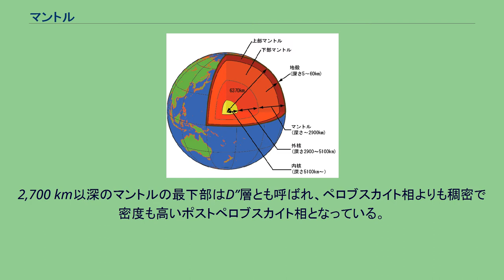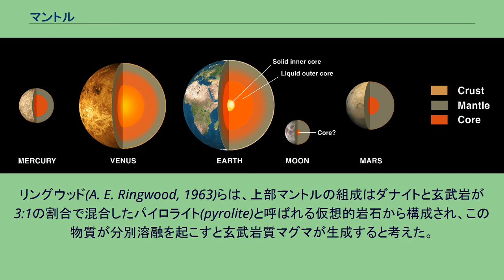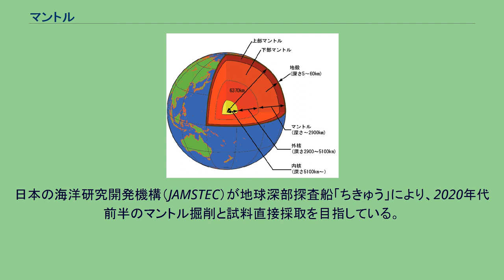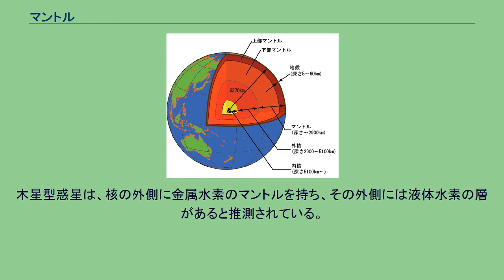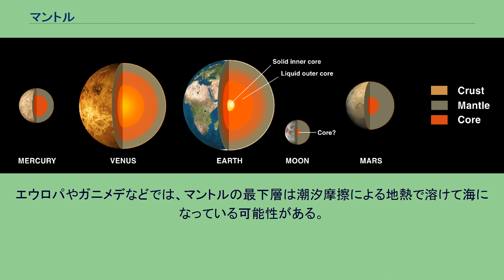マントル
マントル（英語: mantle, 「覆い」の意）とは、惑星や衛星などの内部構造で、核（コア）の外側にある層である。
地球型惑星などでは金属の核に対しマントルは岩石からなり、さらに外側には、岩石からなるがわずかに組成や物性が違う、ごく薄い地殻がある。
名称はフランス語のマント（manteau）に由来し、マントルが核の周りを包んでいることを表している。
地球の内部構造 1=地殻; 2=マントル; 3a=外核; 3b=内核; 4=リソスフェア; 5=アセノスフェア マントルの構造 地球の場合は、大陸地域で地表約30 – 70 kmから、海洋地域で海底面下約7 kmから約2,900 kmまでの範囲を指す。
地殻は大陸地殻や海洋地殻といった違いがあるが地表面から地下およそ5 – 60 kmまでの厚さを有しており、マントルはその下層に位置している。
地球のマントルと地殻の境界は、発見者の名からモホロビチッチ不連続面（略称モホ面）と呼ばれている。
地震波がモホ面を通るときには密度の違いから速度が急変し角度によって屈折を起こす。
地殻直下のマントルは物理的に地殻と一体化しているが、同時に、モホ面という境界が観測されるのである。
密度の違いは地殻とマントルの物質組成が異なることによる。
マントルの下面はグーテンベルク不連続面と呼ばれており、外核との境界になっている。
地球の上部マントルはかんらん岩を主成分とする岩石で構成されており、マントル内における化学組成に大きな差異はないとする説と、上部マントルと下部マントルで異なるとする説が対立しているが、現在では地震波の観測や解析の精度があがり、高温高圧物性物理学も大きく進展したことにより成層しているとの説が主流になっている。
深度が深くなるにつれ、温度・密度ともに上昇するが、特に密度については、鉱物相が相転移することにより不連続に増加する。
410 km、520 km、660 km、2,700 kmの地点に地震波の不連続面があり、これが相転移の境界と考えられている。
この中では660 km不連続面は明瞭であり、これを境に上部マントルと下部マントルに分けている。
鉱物相による分類については、上位からかんらん石（α相）、変形スピネル相（β相、ウォズレイアイトとも）、スピネル相（γ相、リングウッダイトとも）、ペロブスカイト相、ポストペロブスカイト相（D’’層 ディーツープライム とも）となっている。
マントル構成物質は、この境界を移動するごとに相転移し結晶構造が変化、密度も変化する。
かんらん石の層はモホ面から440 km不連続面までで、マントルの最上部を占める。
この層は、地殻とともに圧力や温度、水分含有量などの条件により、部分溶融を起こしマグマを生成する。
変形スピネル相およびスピネル相はマントル遷移層または転移層とも呼ばれている。
660 km以深のペロブスカイト相の層では、圧力は23.4 GPaを超えている。
スピネル相構造のかんらん石が分解され、マグネシオウスタイト (Mg,Fe)Oと稠密な構造のペロブスカイト MgSiO3 とで構成されている。
2,700 km以深のマントルの最下部はD’’層とも呼ばれ、ペロブスカイト相よりも稠密で密度も高いポストペロブスカイト相となっている。
ポストペロブスカイト相の発見は、2004年のことである。
核境界付近の構造は不明な部分も多く、下部マントル層の深部で核に接している部分は薄い層が溶解し、この溶解部分からマントル・プリュームが上昇しているのではないかという説がある。
また、マントルを力学性質から分類すると、上位から地殻と合わせてリソスフェア、アセノスフェア、メソスフェアに分類される。
リソスフェアは地殻も含んだマントル上部の層で、温度・密度が低く、剛性も高い。
その下面は60 – 100 kmの地点にある。
リソスフェアはプレートテクトニクスにおけるプレートにほぼ相当する部分で、地表面を移動している。
アセノスフェアはリソスフェアとメソスフェアの間にある層で、100 – 300 kmの間にある。
地震波の低速度域であり、物質が部分溶融し、流動性を有している。
低速度域のみがアセノスフェアとされるが、場合によっては下限を660 kmの面と考える説もある。
メソスフェアはマントルの大部分を占め、高い剛性を有する固体と考えられている。
リングウッド(A. E. Ringwood, 1963)らは、上部マントルの組成はダナイトと玄武岩が3:1の割合で混合したパイロライ...